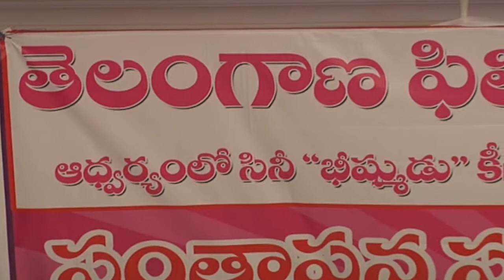Dasari Narayana Rao Condolence Meet || Kodi RamaKrishna, Jamuna, Githanjali, Ramakrishna Goud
Watch Dasari Narayana Rao Condolence Meet.